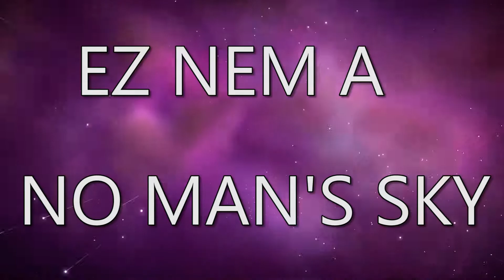No Man's Sky: mi a baj még mindig vele?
Röviden beszéljük meg, hogy a sok frissítés ellenére mégis miért kín játszani ezzel a játékkal.